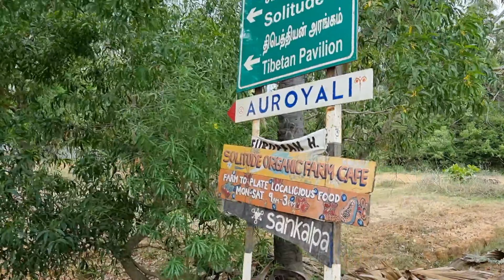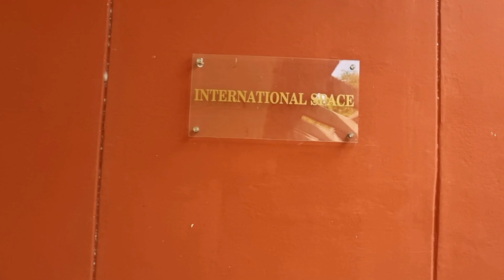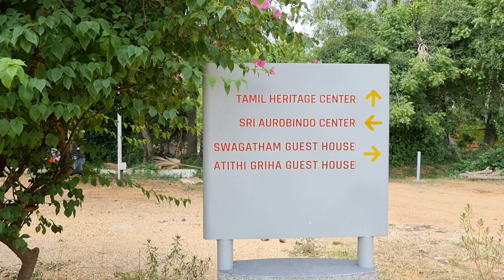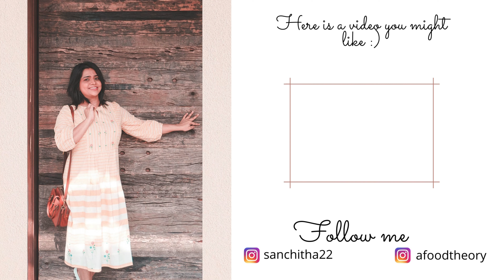Exploring Auroville on a bike | Cool places to stay | Offbeat things to do in Auroville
Hey Everyone!

A fun thing to do when you are in Auroville is to rent a bike and explore on your own :)
We stayed at this beautiful Guesthouse called Abundance guest house which is located inside Auroville and I had made a video about it and if you still haven't checked it out I am also dropping a link below:

So if you are looking for some cool places to stay in Auroville, I also would suggest this guest house called Atithi Griha guest house. It is a beautiful property located inside Auroville and if you are looking to explore the interiors of Auroville, you will have to stay in Auroville because otherwise, you will not have access to many of the sites in Auroville.

There are also a number of offbeat things which you can do in Auroville and if you are interested in learning about the different communities in Auroville, I am also sharing some of my favourite places like Bharat Nivas, The french Pavilion and many more.

Auroville is a great place to learn about sustainable technologies, cost-effective designs and if you are an architect it is a great place to refine your skills and knowledge.

I am also dropping a link to Atithi Griha Guesthouse and if you are looking for cool places to stay in Auroville, you will have to book with the property directly as they do not take any online bookings.

This is the link to find about the guest houses in Auroville

and

☀️  MUSIC
I use Epidemic music  for all my videos:

Sanchitha